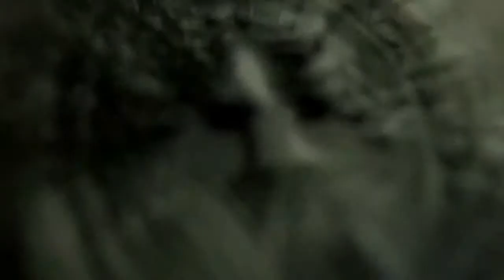A Hora Mais Parada - Capítulo 4 - Último Capítulo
Título original: The Stillest Hour

Quando um psicoterapeuta heterogêneo assume um novo cliente atraente com um estilo de vida livre e ainda assim artisticamente torturado, sua boa vontade e profissionalismo são testados quando o homem começa a descarregar suas ansiedades sobre um garoto que parece estar perseguindo-o. Através de uma série de sessões angustiantes - cada uma se transformando em vários estados de mania erótica - as tabelas são invertidas quando o menino se torna envolvido separadamente na vida pessoal de ambos os Homens.

TV Mais Arco-íris: Sempre com Você👍😙